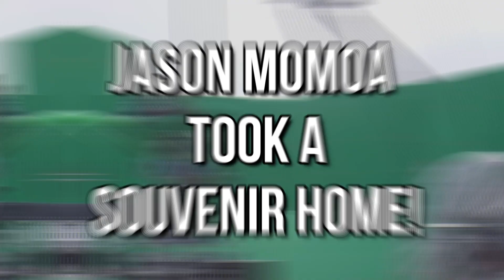Slumberland All NEW Details REVEALED..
Welcome back to Film Craze. If you're looking for a fun, family-friendly movie for Thanksgiving with a good message and a hearty dash of Jason Momoa in a surprisingly adorable role (he's more than just muscles, people!), look no further than Slumberland on Netflix. Oftentimes one of the first questions that gets asked about a new film is whether or not said film has been adapted from an existing book or comic.